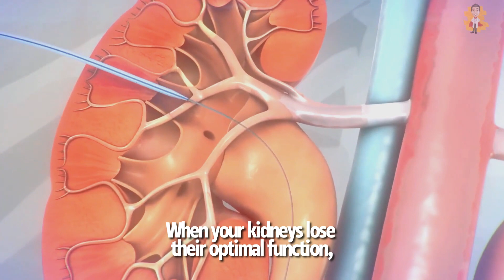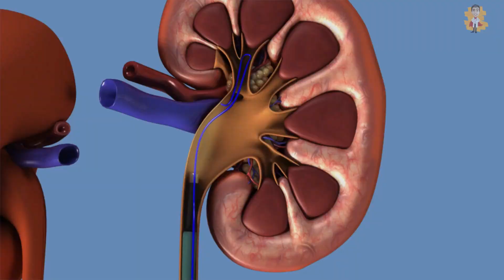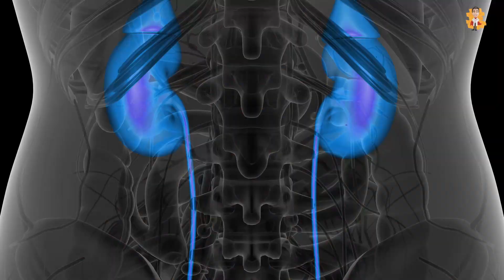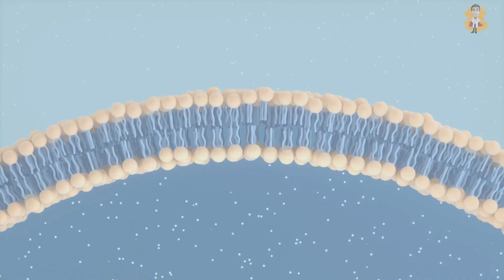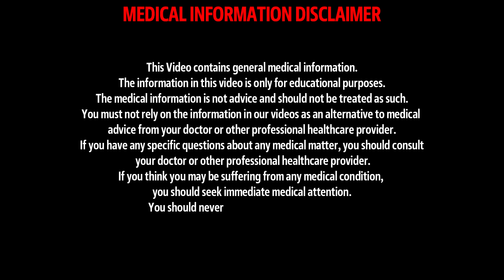7 Superfoods for your Kidney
In this enlightening video, we introduce you to 7 superfoods that are exceptionally beneficial for your kidneys. The kidneys play a vital role in filtering waste from the body and maintaining overall health, so it's important to support them with the right nutrients. We’ll explore foods like cranberries, leafy greens, fatty fish, and more that can help promote kidney health and reduce the risk of kidney disease. Learn about their specific benefits and how to incorporate these superfoods into your daily meals for optimal kidney function.

Other Video Links: 👇👇
Early Signs & Symptoms of A Heart Attack